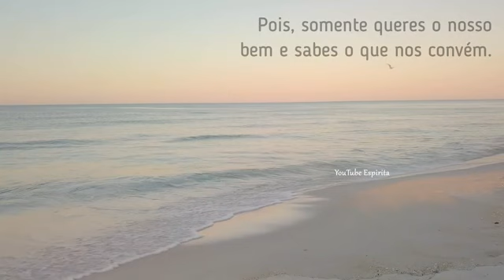Rogativa a Deus